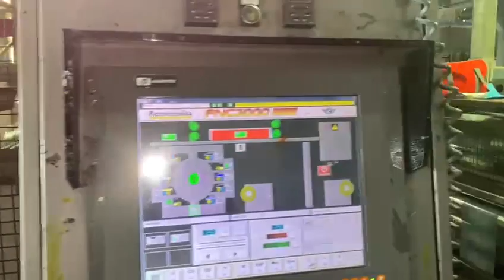Flexotecnic KBA NG 10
Flexotecnica KBA Model : NG 10
Year: 2010, colors : 10, width 1240 mm
printing repeat 330/930, Speed 600 mtmin heating gas
unwinder and rewinder with auto splice
max diameter rolls 1000 mm, Viscometer yes Gama
Camera : 100% AVT
register auto with camera pre register yes Auto cleaning yes
n° 14 anilox n°  80 printing sleeves